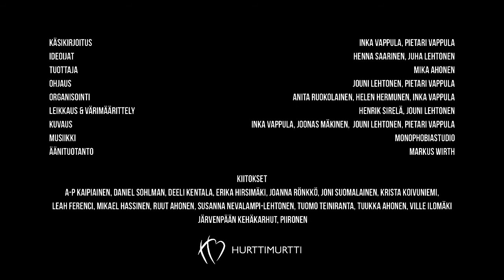K-18, Ainutlaatuinen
Sinun tarinasi on ainutlaatuinen. Elät vain kerran.